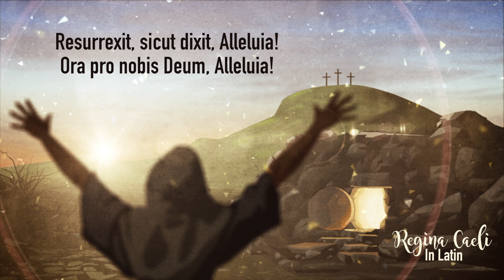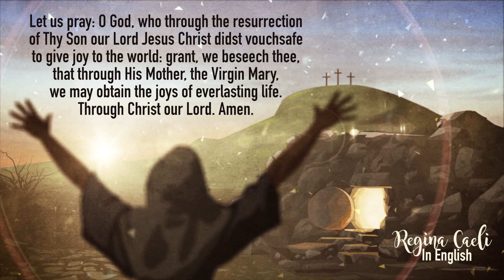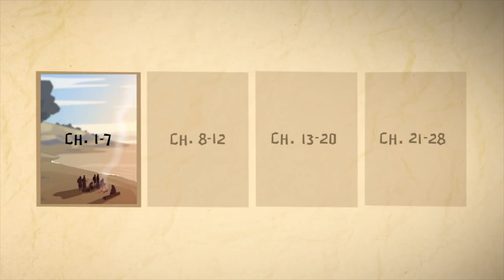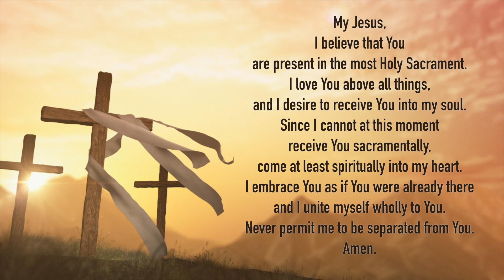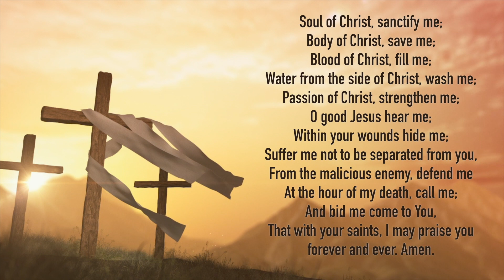MASS FOR TUES. APR 14, 2020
Join us for the celebration of holy Mass for Easter Tuesday

The holy Mass will be preceded by the Regina Caeli (replacing the Angelus during Eastertide). The Divine Mercy Novena and Chaplet will be at 4 PM.